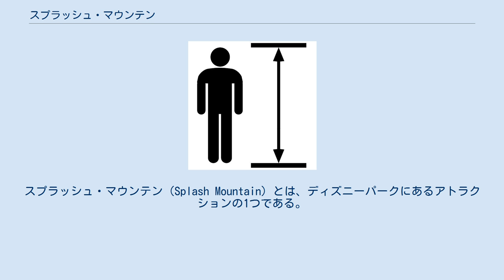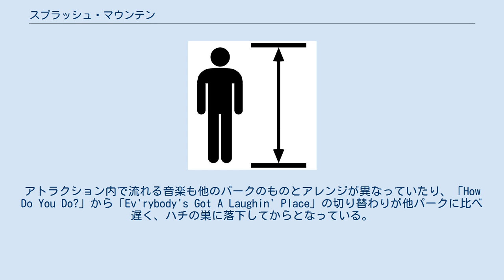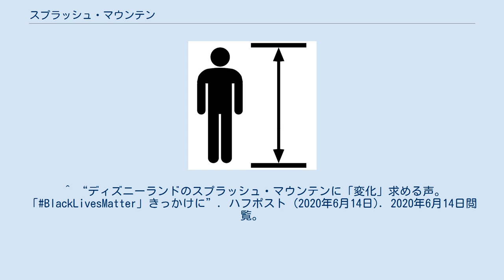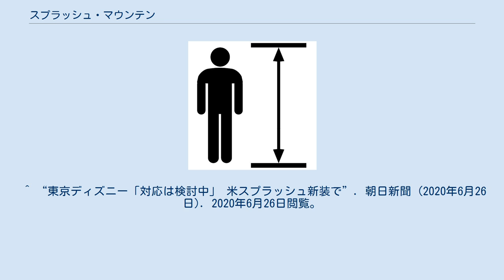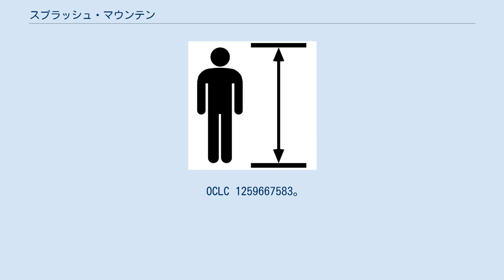スプラッシュ・マウンテン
ウォーター・ライド
スプラッシュ・マウンテン（Splash Mountain）とは、ディズニーパークにあるアトラクションの1つである。
ディズニー映画『南部の唄』がモデルになっている。
 丸太のボートに乗って沼地を流れていき、映画『南部の唄』の童話の世界を巡りながら、最後にはチカピンヒル（Chickapin Hill, Chick-A-Pin Hill　現スプラッシュ・マウンテン）の頂上から滝つぼ（いばらの茂み）に向かって落下していく、急流下りのアトラクション。
ボートの先端には、アトラクションの主人公であるブレア・ラビットがいる。
 様々な悩みを抱えているブレア・ラビットは「笑いの国」という場所があることを聞き、早速荷物をまとめ「笑いの国」を目指して旅に出かけた。
しかし、そのブレア・ラビットを狙うブレア・ベアとブレア・フォックスがあとを追う。
2匹は、キレ者のブレア・ラビットに手を焼きつつも、遂に捕まえることに成功する。
2匹はブレア・ラビットを早速食べるつもりだったが、ブレア・ラビットに「いばらの茂みにだけは絶対に投げ込まないでくれ」と懇願されると、いじわるな笑みを浮かべて茂みへと投げ込む。
しかしブレア・ラビットが投げ込まれた、いばらの茂みの中は自分が住んでいる国。
2匹をうまく騙し、無事家に帰ることができたブレア・ラビットは、自分の住んでいるいばらの茂みこそが「笑いの国」だと知る。
 本アトラクションのテーマとなっている『南部の唄』が黒人描写の問題による市民団体からの抗議を受けて、アメリカと日本にアトラクションが展開される前の1986年から該当の映画は封印作品の扱いとなっており、2020年時点でもウォルト・ディズニー・カンパニーが「時代に適していない」として、この方針を変えていない。
そのため、2020年に発生したミネアポリス反人種差別デモが世界各地に拡大した際に本アトラクションについても設置の是非や同じディズニー映画の『プリンセスと魔法のキス』などといった、他の作品をテーマにしたアトラクションに改変を求める署名運動が発生した。
 2020年6月25日、ディズニーはアメリカ国内（カリフォルニア州・フロリダ州）の本アトラクションの設定を変更し、『プリンセスと魔法のキス』をモデルにした施設に改装することを発表した。
日本（千葉県）の本アトラクションの処遇について、東京ディズニーランドを運営しているオリエンタルランドは日本経済新聞や朝日新聞などの取材に対して、「（題材変更は）アメリカで決まったことなので、現時点でのリニューアルについてはまだ決まっていないが、ウォルト・ディズニー・カンパニーとの間で検討を始めている」とのコメントを発表しており、日本についても、題材変更の可能性があることを示唆している。
 ディズニーランドにあるスプラッシュ・マウンテンは世界で最初にオープンしたもので、8つのテーマランドのうち東京と同様クリッターカントリーに存在する。
開業当初は世界最長のウォーターシュートであった。
 他のパークにあるスプラッシュ・マウンテンと決定的に異なるのは、ボートの構造が縦1列6人乗りで、腹部を固定する安全バーがないという点である。
他のパークは2人4列の計8人乗りで、安全バーが付いている。
そのため水路の幅も他のパークに比べて狭い。
また落下の回数は3回と、他のパークに比べて1回少ない。
アトラクション内で流れる音楽も他のパークのものとアレンジが異なっていたり、「How Do You Do?」から「Ev'rybody's Got A Laughin' Place」の切り替わりが他パークに比べ遅く、ハチの巣に落下してからとなっている。
 体験時間が他パークより若干短く展開が早いが、登場する動物は3パークの中で最も多い。
 マジックキングダムにあるスプラッシュ・マウンテンは、6つのテーマランドのうちフロンティアランドに存在する。
フロリダ版の基本的な構造は、東京ディズニーランドのものと同じである（フロリダ、東京ともにオープンが1992年であるため、両方のパーク共同で開発されたと思われる）。
東京版とは、ライドの形状・定員（2人4列の計8人乗りで、腹部を固定する安全バーが付いている）、また基本的な構造も同じである。
ディズニーランドと同様に乗降場は屋外にあり...